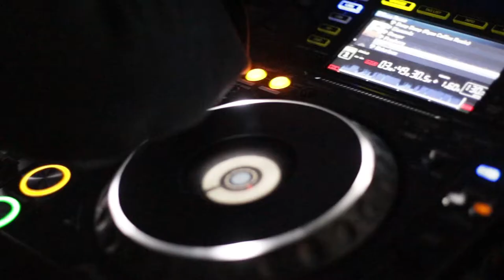Logan Squared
If you haven't seen Logan Squared perform in a club, then you need to make it to Madison, WI.